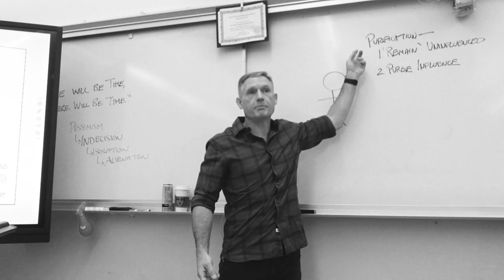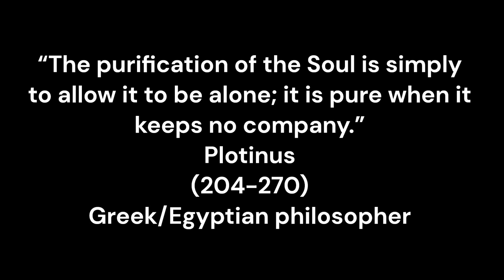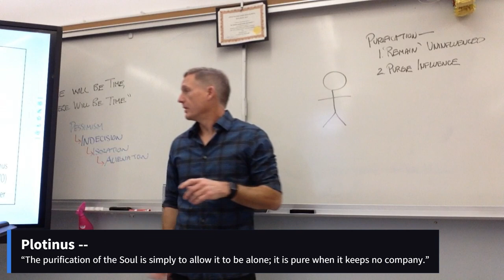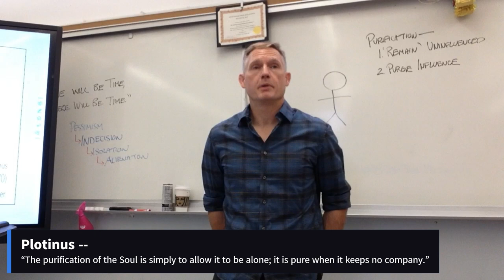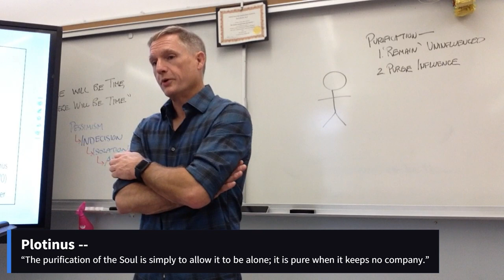Plotinus (May 16, 2023) [period 1]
“The purification of the Soul is simply to allow it to be alone; it is pure when it keeps no company.”
Plotinus
(204-270)
Greek/Egyptian philosopher